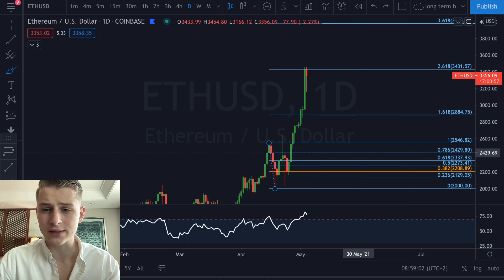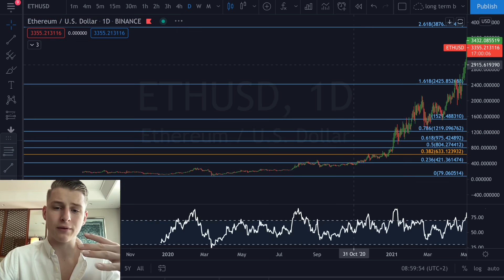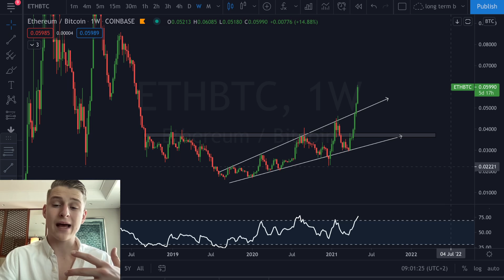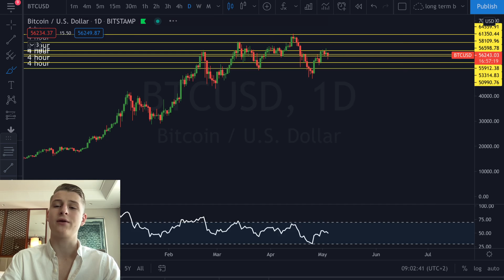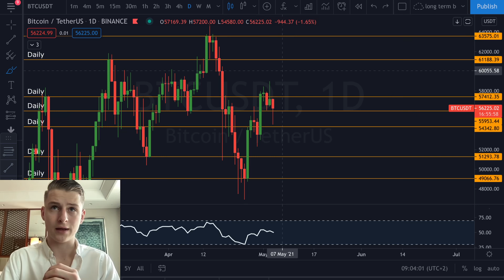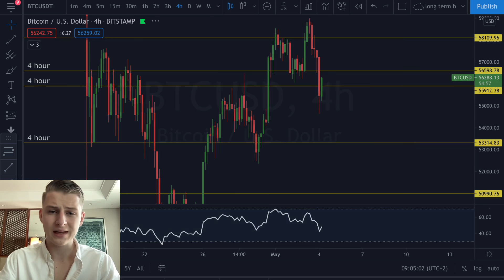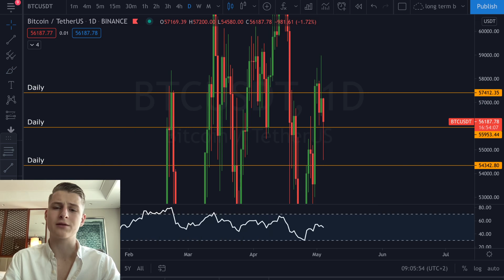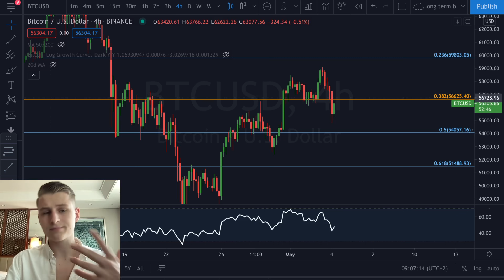ETHEREUM FINDS RESISTANCE! BUT IS THIS THE TOP?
⚠️USEFUL LINKS:
TOP 4 Crypto platforms:

🔴My favorite Crypto books.
Technical Analysis Masterclass
Charting and Technical Analysis
How to Day Trade for a Living

Timestamps:
00:00 Intro

Depoist and earn a bonus up to $1610
0.01 BTC | $15
0.02 BTC | $30
0.05 BTC | $50
0.1 BTC | $150
0.2 BTC | $300
0.5 BTC | $500
2 BTC | $1000